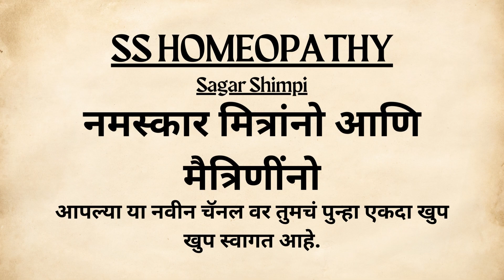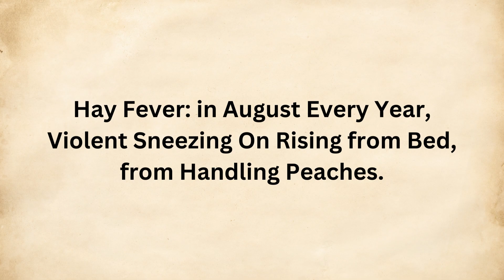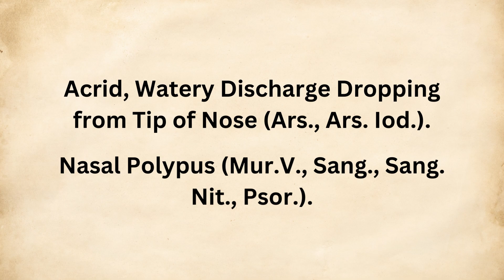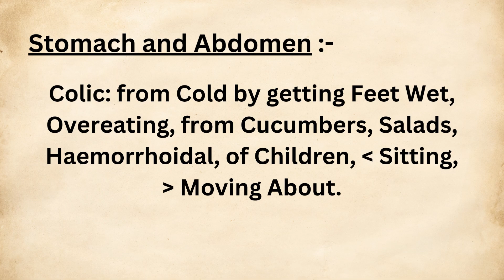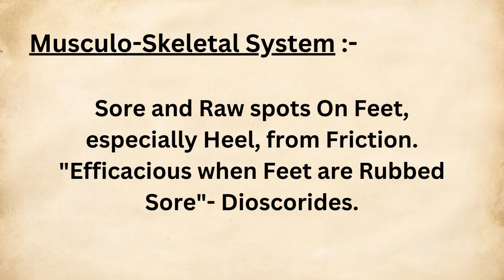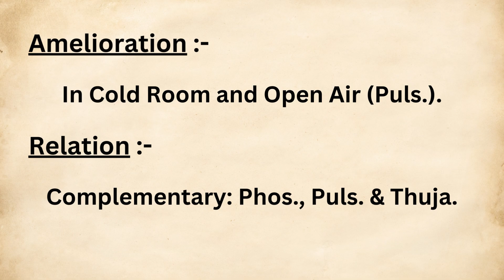ALLIUM CEPA|HomeopathicMateriaMedica|By “KEYNOTE'S”|BHMS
ALLIUM CEPA|Homeopathic Materia Medica|By “KEYNOTE'S”|BHMS

Including Point's:-

1. Generalities

2. Head

3. Eyes and Vision

4. Respiratory System

5. Stomach and Abdomen

6. Central Nervous System

7. Musculo - Skeletal System

8. Aggravation

9. Amelioration

10. Relation